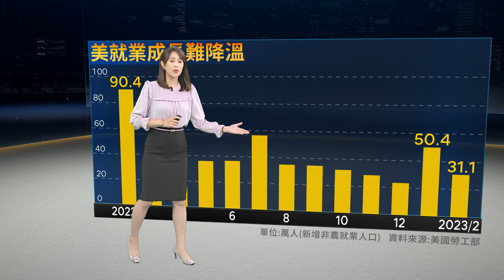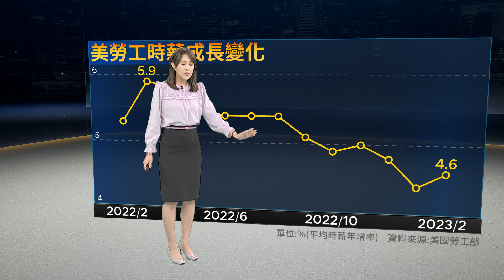美國2月CPI仍遠高於2%目標 通膨沒降伏 又爆銀行擠兌危機 Fed要抉擇哪個急｜鏡轉全球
SVB倒閉引發美國區域銀行擠兌危機，但煩人的高通膨問題依然沒有解決，美國2月CPI依然遠高於2%目標，Fed面對雙颱夾擊，該暫緩升息，優先平定擠兌危機，還是繼續專心升息打通膨，面臨艱難抉擇。